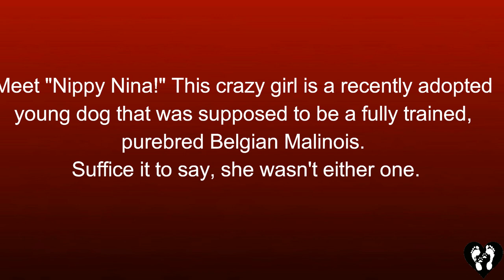8 month old German Shepherd/Belgian Malinois mix Nina | Houston dog training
While your dog is at our Board & Train, we’ll work on:

Behaving well in public
Greeting strangers politely
Dog and cat socialization
Crate/potty training
Coming when called

The Devoted Dog Training
22573 Morgan Cemetery Rd
Cleveland, Texas 77328